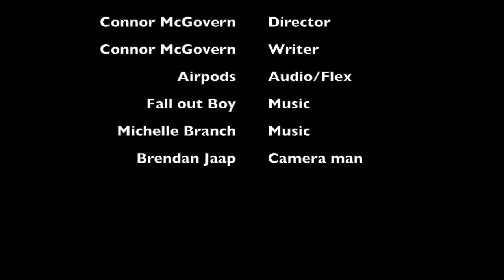The Journey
Made this video for my BCOM class so that employers want to hire me. Dream big and one day you can accomplish your dreams! Just look at me, from a high school kid with only his parents money to a college kid with no money. Let the job offers roll in!

Copyright:
Fall Out Boy- Centuries
Michelle branch- Everything